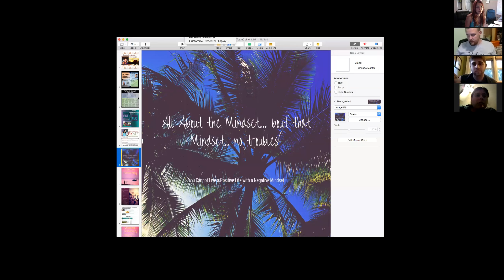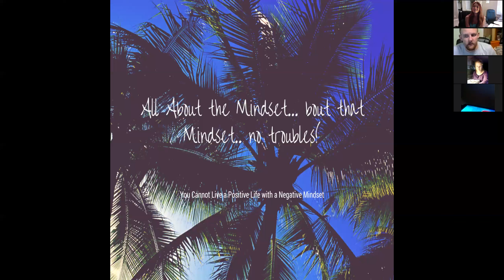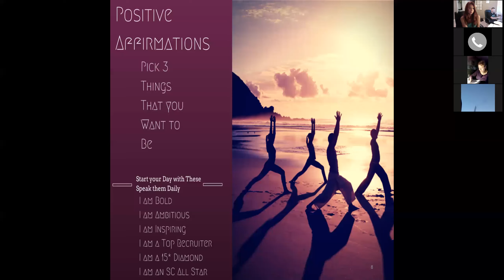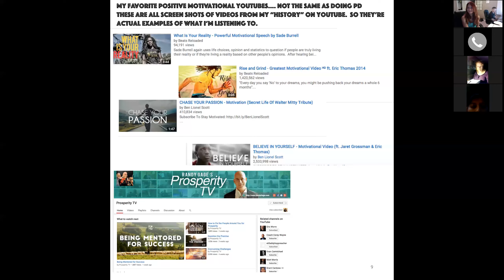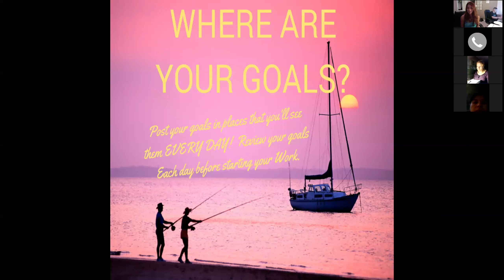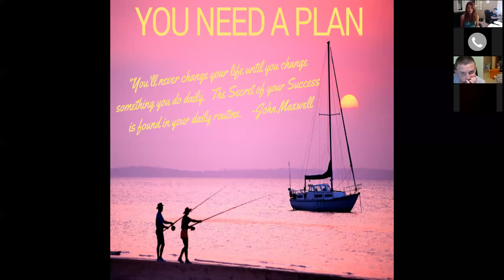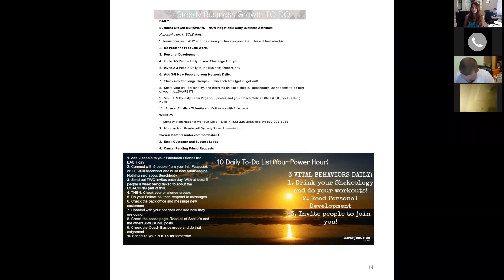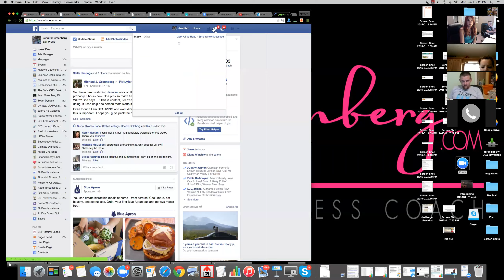Fit Family Network - Starting Your Beachbody Day off Right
Tips from Elite Coach Jenn Greenberg on how to start your day off right so that your cup is always FULL!